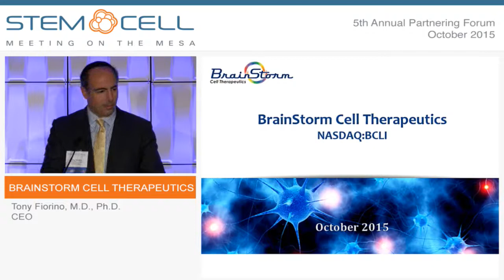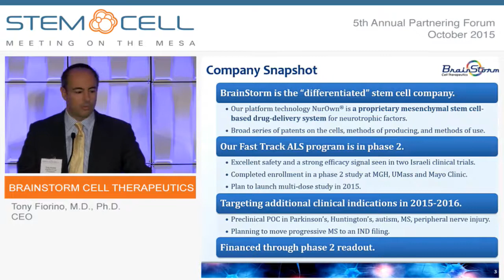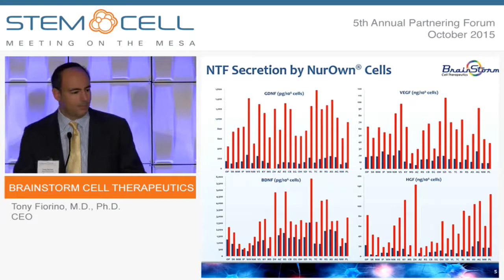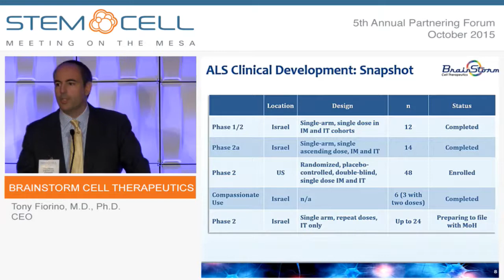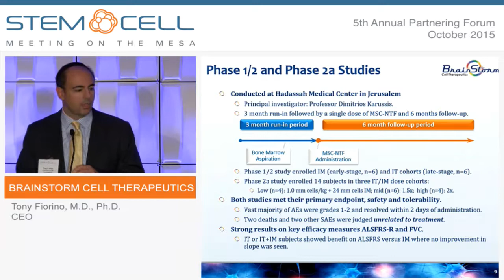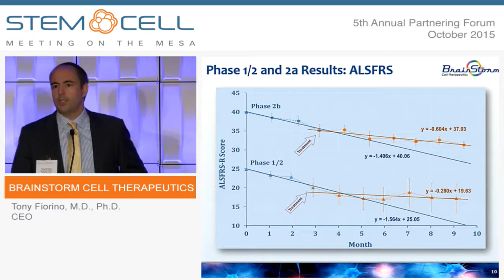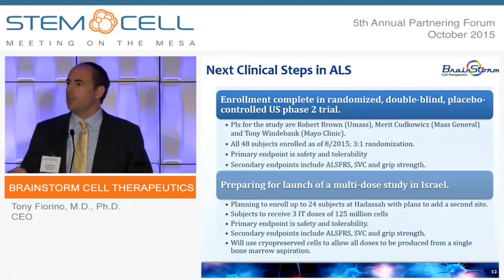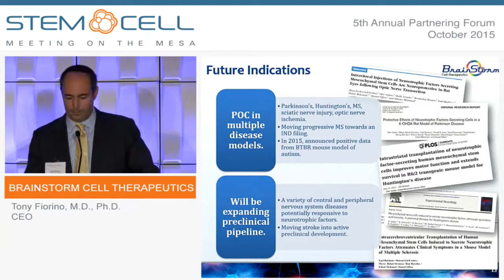Brainstorm Cell Therapeutics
Tony Fiorino, M.D., Ph.D., CEO
Hackensack, NJ
(NASDAQ: BCLI)

BrainStorm Cell Therapeutics is a biotechnology company developing innovative, autologous stem cell therapies for highly debilitating neurodegenerative diseases such as Amyotrophic Lateral Sclerosis (ALS), Multiple Sclerosis (MS) and Parkinson’s Disease (PD).